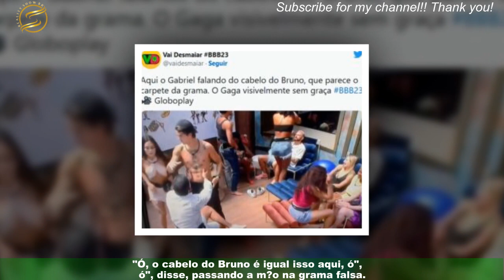Gabriel volta a comparar cabelo Bruno com grama; Cezar critica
Gabriel voltou a fazer piadas com a aparência de Bruno Gaga no BBB 23 (Globo), mais uma vez comparando o cabelo crespo do brother à grama artificial da casa. Desta vez, Ricardo comentou que o cabelo de Bruno tem falhas na parte de trás. Bruno: Meu cabelo tem falha onde?